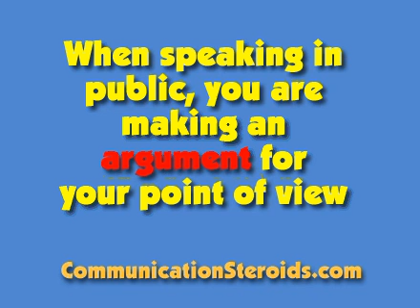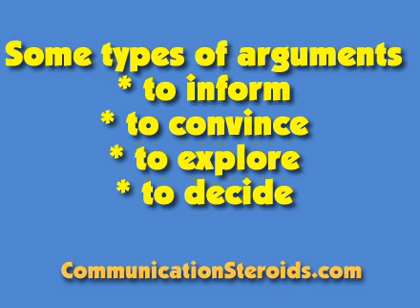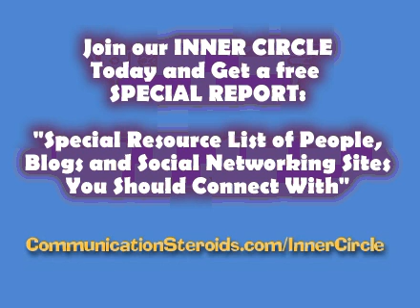Communication Steroids Podcast: I'll Have an Argument Please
What is an argument? You may picture a couple in an angry state, accusing the other of all sorts of wrong. Perhaps you even imagine flying skillets when you conjure up the word 'argument.'

But an argument is much different and more complex. Simply put, an argument is a method of attempting to convince someone or a group of people to see your point of view, or to take action.

In this week's edition of the Communication Steroids Podcast, Tim 'Gonzo' Gordon and Roger Pike breakdown the various types of arguments.

Join our Communication Steroids Inner Circle and receive our "Special Resource List of People, Blogs and Social Networking Sites You Should Connect With."